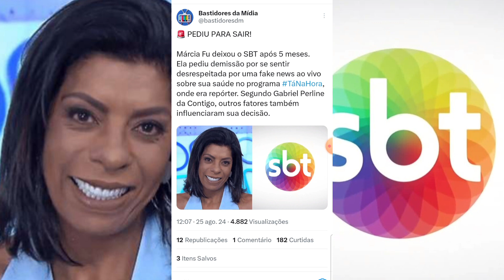💣 GF Urgente: Marcia Fu Pede Demissão do SBT (Saiba Mais)